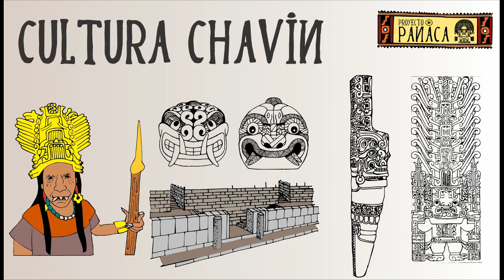Trailer: Independencia del Perú - Campaña de Intermedios | Bicentenario del Perú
Avance de nuestro próximo vídeo, donde abordaremos los hechos históricos acontecidos desde la partida de José de San Martín hasta la llegada de Simón Bolívar: Campaña de Intermedios.